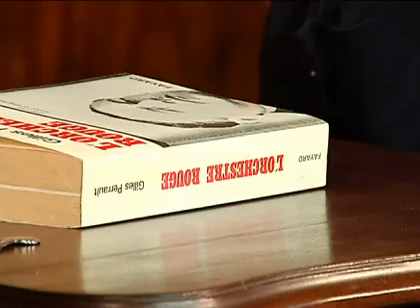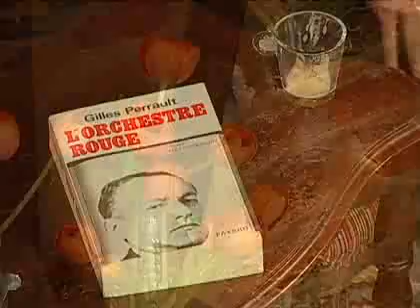Letras Privadas: Mónica González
En este nuevo capítulo de "Letras Privadas", el escritor Pablo Simonetti conversó con la periodista Mónica González sobre el libro "La orquesta roja" de Guilles Perrault.